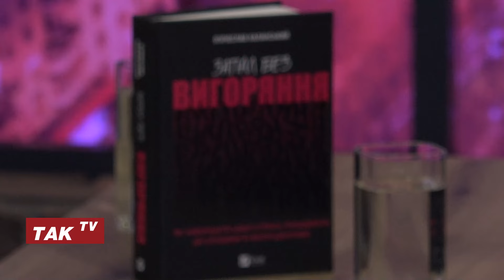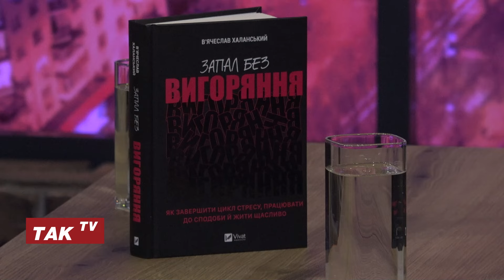При вигорянні слід задуматись, що нас виснажує, - В'ячеслав Халанський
Гість інтерв'ю - український письменник В'ячеслав Халанський, психолог і психотерапевт екзистенційно-аналітичного напряму. Автор науково-популярного нонфікшну "Запал без вигорання" (2023). Керівник організації "Психічне здоров'я і добробут для України". Член української спілки терапевтів та європейської асоціації психотерапевтів.

00:00 - Візитівка;
00:54 - Якщо текст не зрозумілий у США, до якої міри треба його полегшувати?;
5:28 - Чи варто полегшувати тексти про українські реалії для іноземної аудиторії;
10:03 - Як треба говорити про війну?;
12:51 - Про першу книгу "Сонце всередині";
13:30 - Про книгу "Запал без вигорання";
17:18 - Чим вигоряння відрізняється від втоми?;
20:18 - Як особистий досвід вигоряння допоміг у написанні книги?;
23:35 - Чи розв'яже проблему вигоряння відпустка?;
27:51 - Як керівнику компанії визначити, що його працівник "вигорів" та чи багато компаній готові дбати про своїх працівників?;
31:25 - Скільки зараз і Україні людей мають вигоряння?;
32:33 - Що робити, якщо війна і суспільство накладає свої обмеження у процес відпочинку від "вигоряння"?;
38:32 - Чому жінки більше піддаються вигорянню ніж чоловіки?;
41:56 - Як в суспільстві зробити психічне здоров'я пріоритетом?;
43:36 - Навіщо більшості людей читати книгу "Запал без вигорання"?

Долучайтеся!